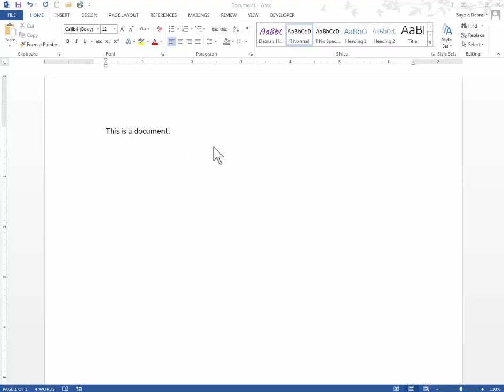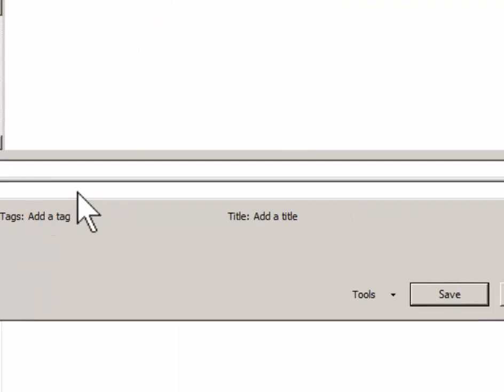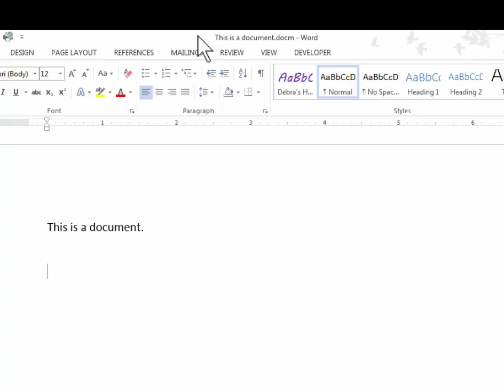How to Save a Word 2013 Document with Different File Types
Demonstrates how to choose different file type extensions when saving a Word 2013 document (the first time you save it). Different file types have varying purposes. This describes them briefly.